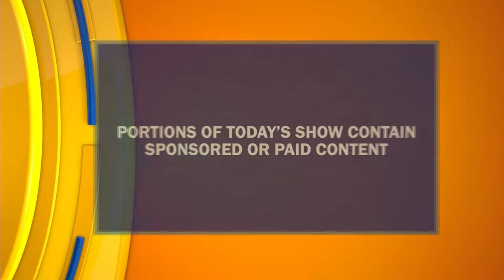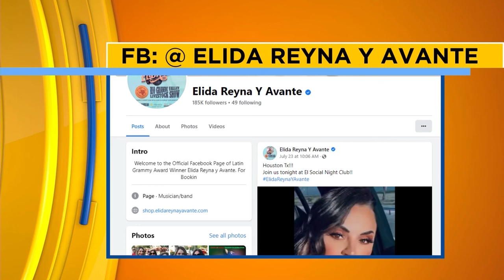Elida Reyna on Valley Por Vida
Latin Grammy Award winner Elida Reyna talks about what she has coming up in the future and all the big things coming to the RGV!!

Make sure you tune in on weekdays at 11:30am to KVEO 23 and at 3:30pm on CBS 4 for Valley Por Vida. The Valley's only lifestyle/entertainment show by the Valley for the Valley!

Hosted by Danielle Banda
Shot and edited by Mark (Made Films) Munoz